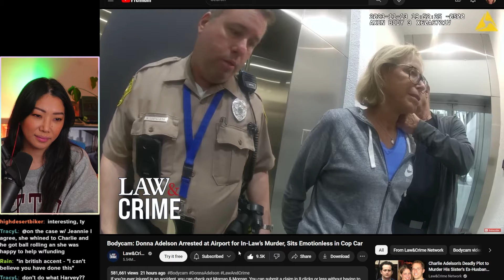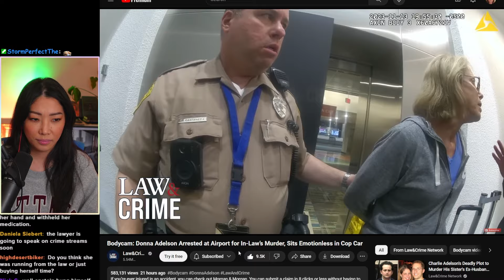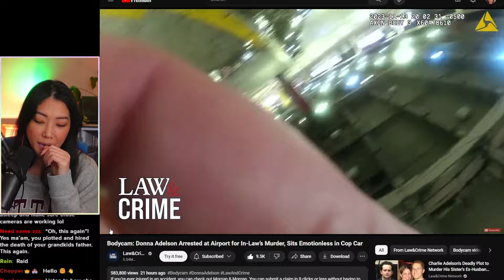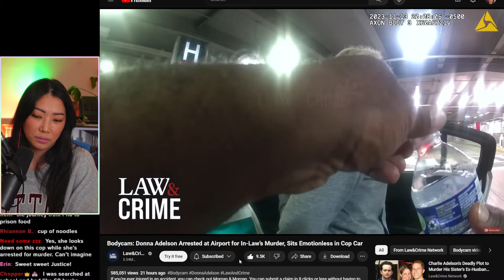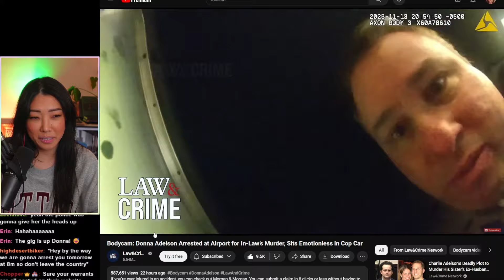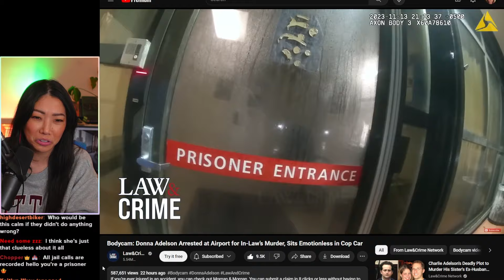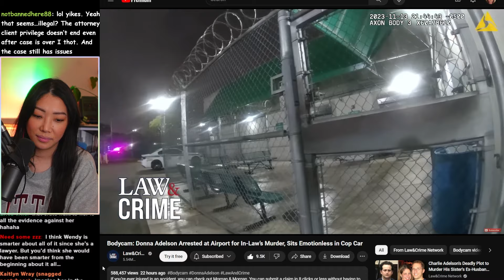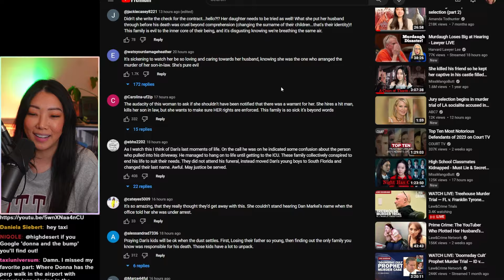Donna Adelson *rolls eyes* during arrest (BODYCAM)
credit: @LawAndCrime

[streaming equipment]
Old lighting, would still recommend: